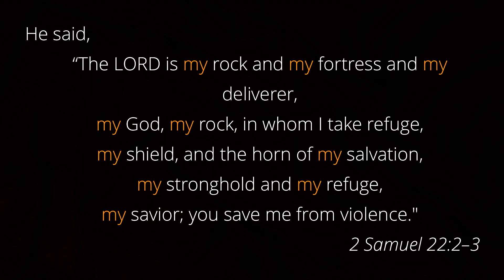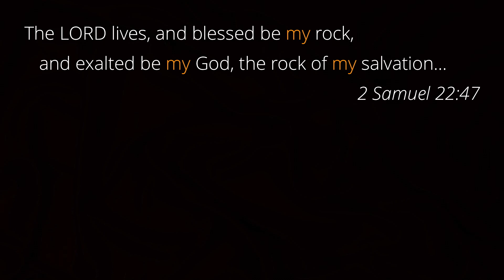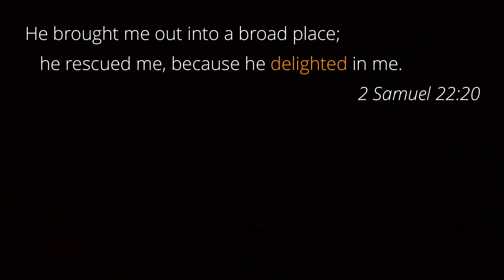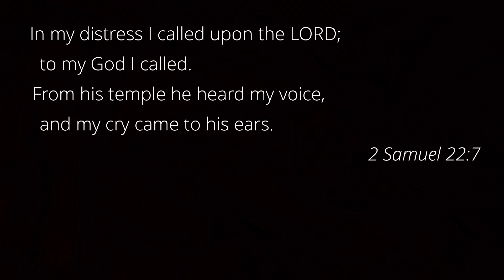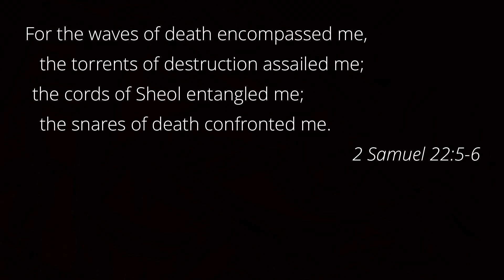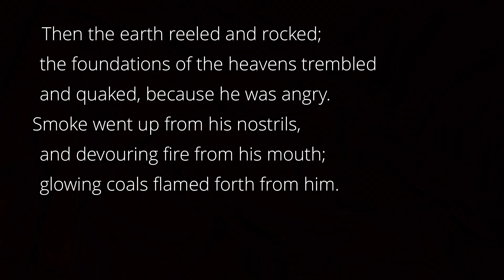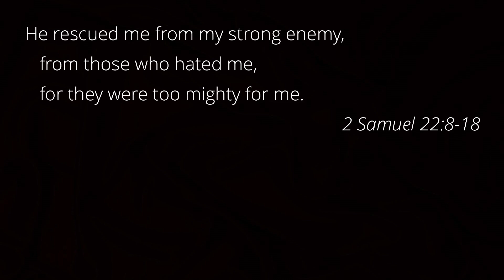The Grateful Retrospect - Lessons in Looking Back | 2 Samuel 22